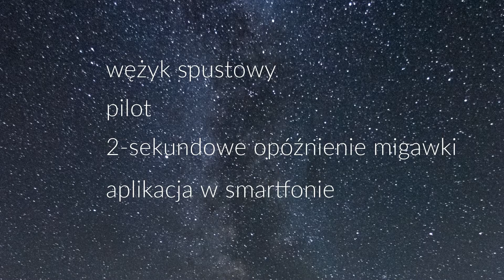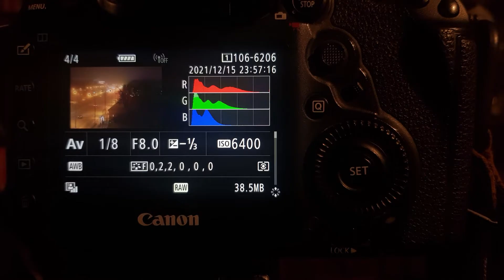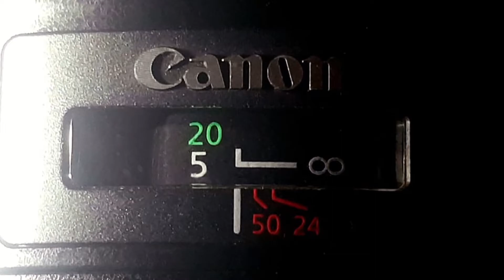Nocne niebo - jak fotografować nocne niebo czyli astrofotografia dla laika - KRÓTKO o fotografii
Kilka prostych wskazówek na początek przygody zwanej astrofotografią. Jak fotografować rozgwieżdżone, nocne niebo? Co jest nam niezbędnie potrzebne? O czym musimy pamiętać i na co zwrócić uwagę? 📷

Obejrzyjcie filmik, a potem pakujcie sprzęt i ruszajcie w plener!
I chociaż wiosną czy latem miło spędzić wiele godzin "pod chmurką", to właśnie zimą noc przychodzi najwcześniej, trwa najdłużej, a podczas mrozów możecie liczyć na świetną przejrzystość powietrza. Tylko unikajcie miejsc ze smogiem i pamiętajcie o gorącej herbacie 😃

Zainteresowanych warsztatami zachęcam do zaglądania na stronę gdzie będzie pojawiać się aktualna oferta oraz do zapisania się na newsletter, za pomocą którego poinformuję o nowych terminach.